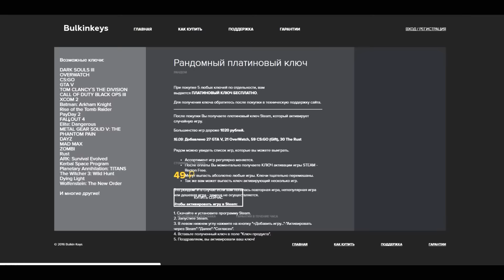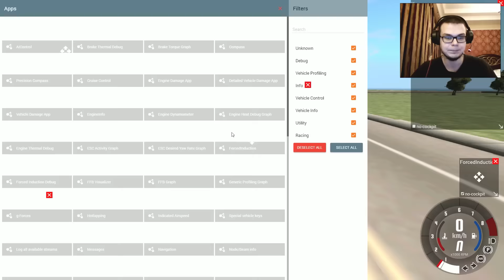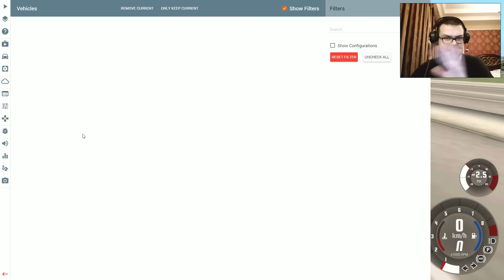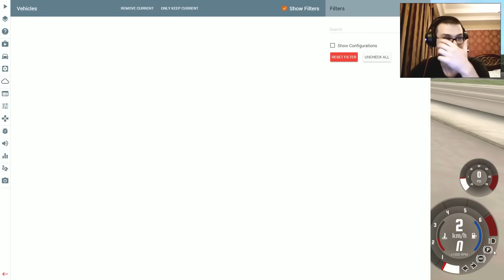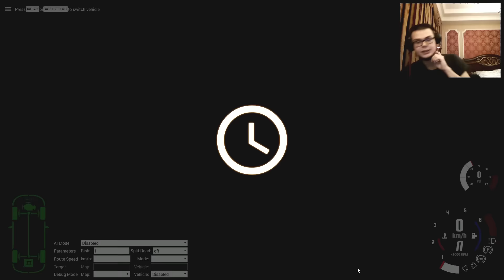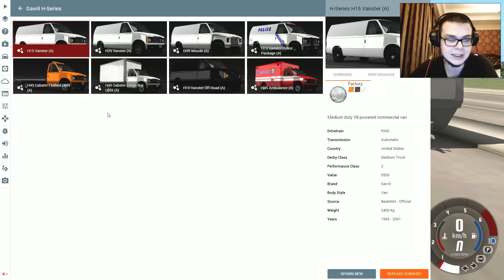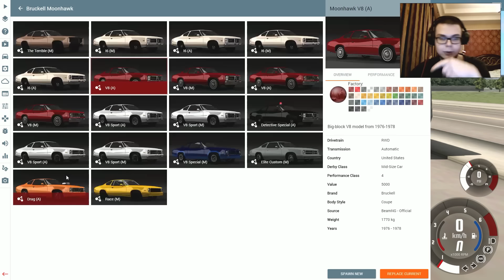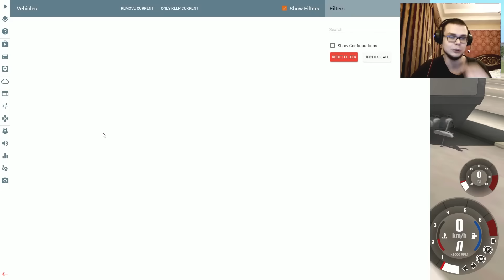BEAM NG DRIVE - МАШИНА-РАМПА ПРОТИВ ВСЕХ!